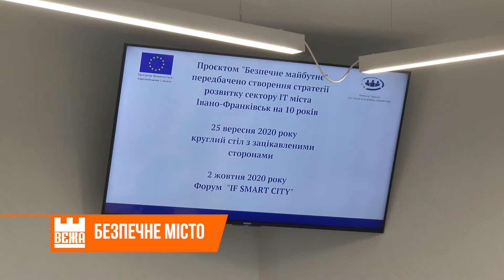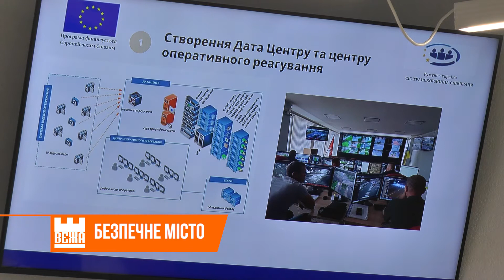"Безпечне майбутнє": в Івано-Франківську побудують Дата-центр за грантові кошти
Як зробити місто безпечним? Це знають івано-франківські фахівці з інвестиційної політики. Знають і втілюють. Цільовий проєкт профільного міського управління став переможцем грантової Програми транскордонного співробітництва «Румунія-Україна 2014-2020». І поповнив міську казну на понад 18 мільйонів гривень. Їх, кажуть автори проєкту, скерують на створення Дата-центру та Центру оперативного реагування в Івано-Франківську.

Програмне забезпечення Дата-центру матиме ряд важливих функцій. Зокрема, зможе виявляти небезпечні ситуації, встановлювати особу людини, ідентифікувати номерні знаки автомобілів. Це, кажуть ініціатори проєкту, допоможе підвищити рівень міжнародної безпеки, налагодити співпрацю між муніципалітетами та силовими відомствами. А також – збільшити ефективність боротьби зі злочинністю на прикордонній території. Такі ж Дата-центри, окрім Івано-Франківська, побудують ще у трьох містах-партнерах – українському Солотвино, а також румунських Бая-Маре та Сігет.

Дата-центр розташується у підтрибунних приміщеннях стадіону «Рух». І обслуговуватиме цілу Івано-Франківську ОТГ. На реалізацію проєкту "Безпечне майбутнє" ініціатори мають два роки.

Не зупиниться на цьому й Івано-Франківськ, запевняють у мерії. Адже взяли курс на розбудову «розумного міста». І мають намір досягти цілі упродовж найближчого 5-ліття.

Ірина Калинчук, Світозар Савчук. Новини на «Вежі».